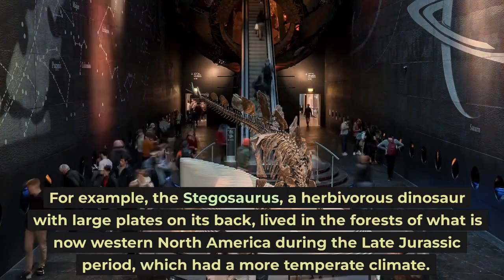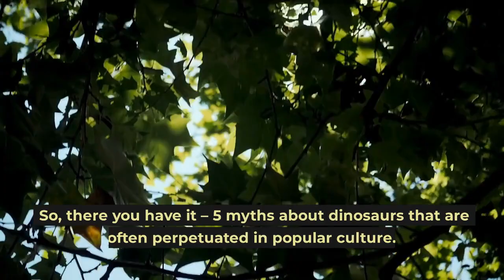Top 5 Myths and Interesting Facts About Dinosaurs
We have busted 5 myths about dinosaurs that are often perpetuated in popular culture.